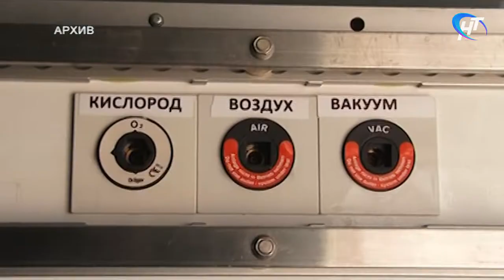Новгородский Центр медицины катастроф спас жизнь 19-летнему боровичанину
Сложнейшая операция потребовалась молодому жителю Боровичей после черепно-мозговой травмы. Медики в местной ЦРБ сделали томографию и поняли, что спасти пациента может только нейрохирург. Информация и снимки были переданы в Центр медицины катастроф, без промедления из Великого Новгорода вылетел борт МЧС с врачебной бригадой на борту. Операцию делали на месте.